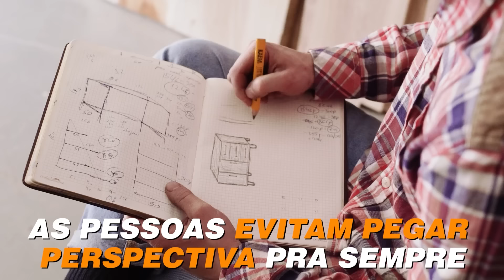Superando Dificuldades Iniciais na Arte - Sulamoon - IlustraLab Podcast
Superando Dificuldades Iniciais na Arte